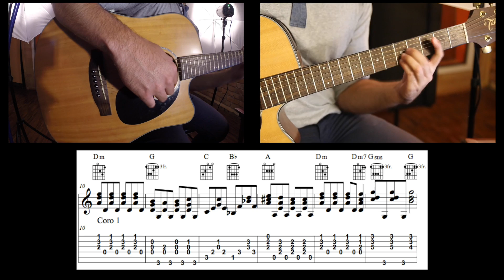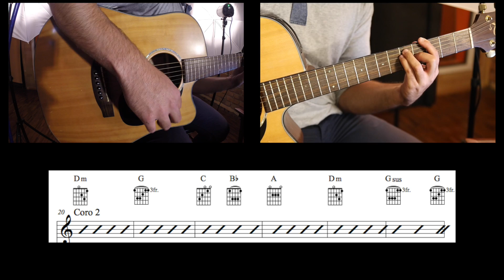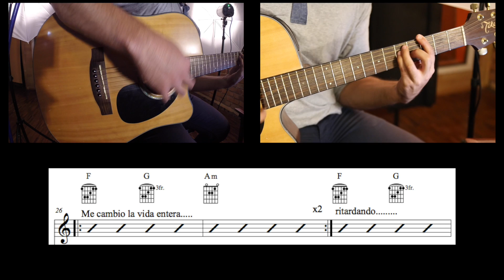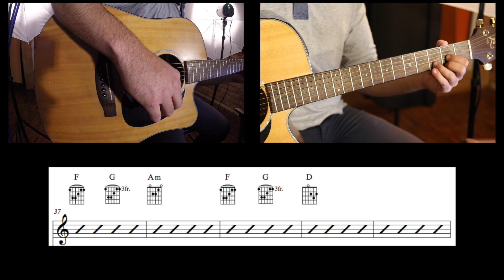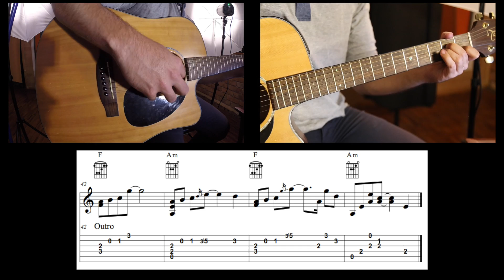Cómo tocar/How to play "La Vida Entera" by Camila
Tutorial guitarra "La Vida Entera", recuerda abrir una cuenta para estudiar con nosotros.